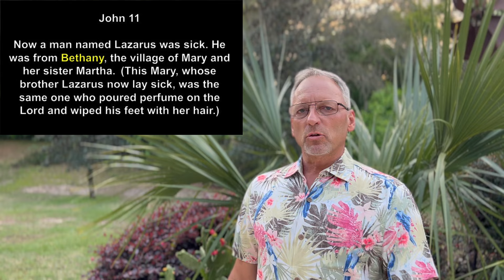Lazarus Come Out